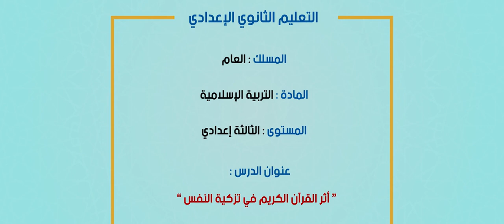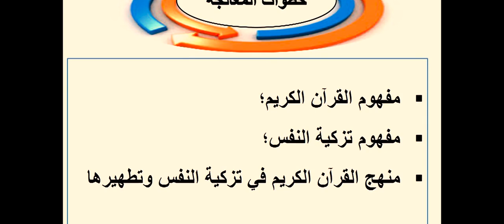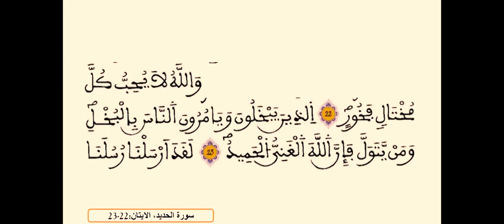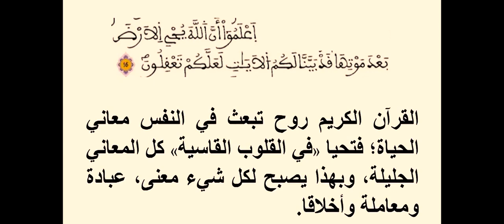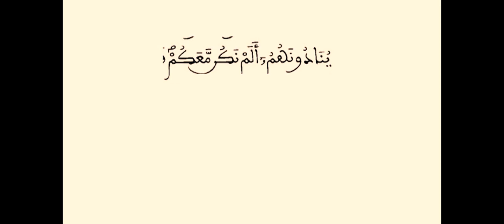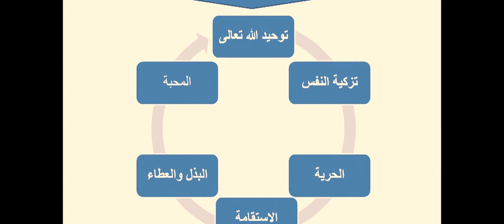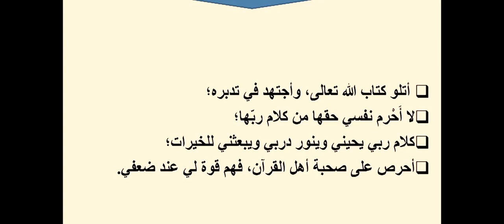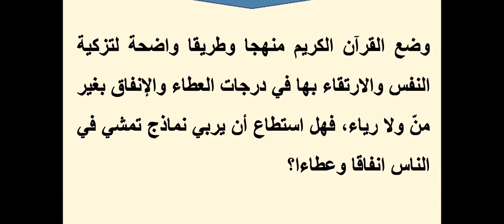ﺃﺛﺮ ﺍﻟﻘﺮﺁﻥ ﺍﻟﻜﺮﻳﻢ ﻓﻲ ﺗﺰﻛﻴﺔ ﺍﻟﻨﻔﺲ